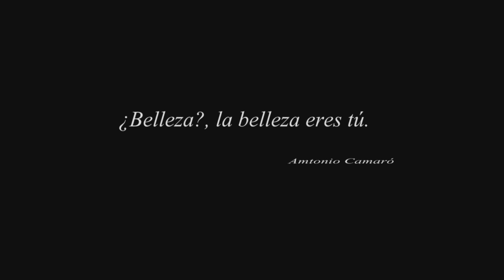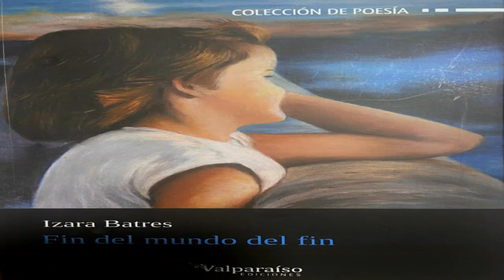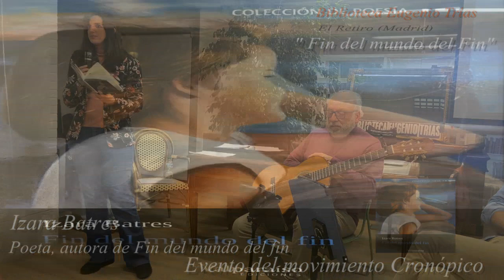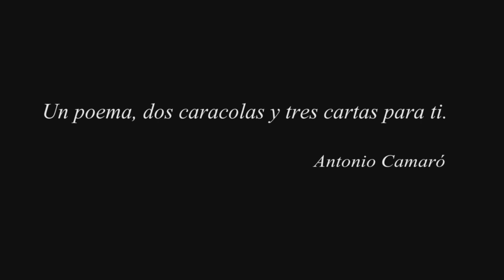ANTONIO CAMARÓ- IZARA BATRES. Biblioteca Eugenio TrÍas. Madrid- El Retiro